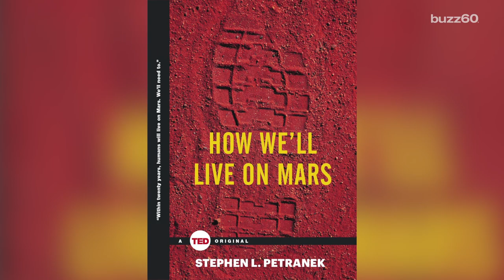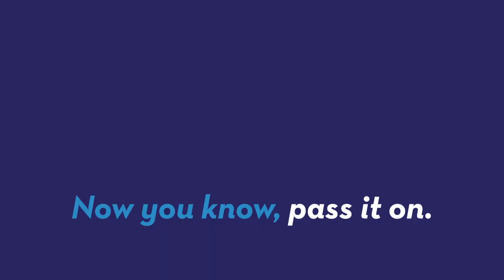What it would be like to live on Mars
Ready to go to Mars? Stephen Petranek wrote a book called 'How We’ll Live on Mars' and gave a TED talk highlighting the finer points. Patrick Jones (@Patrick_E_Jones) explains.